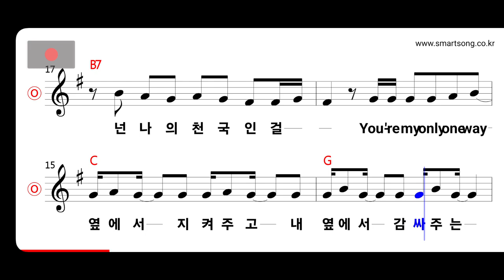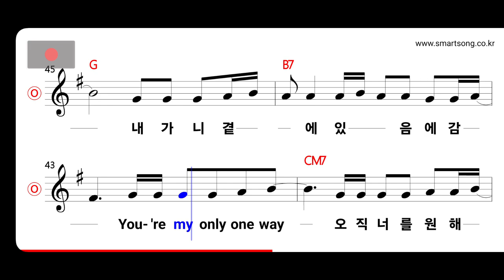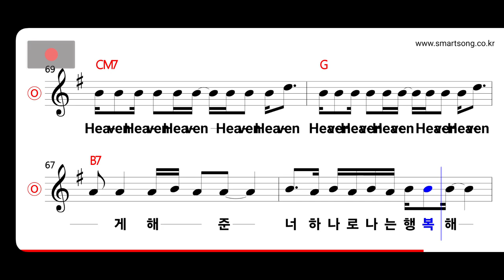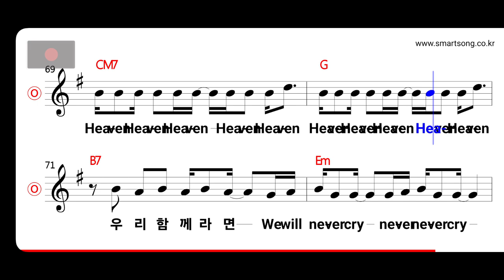에일리 - Heaven MR